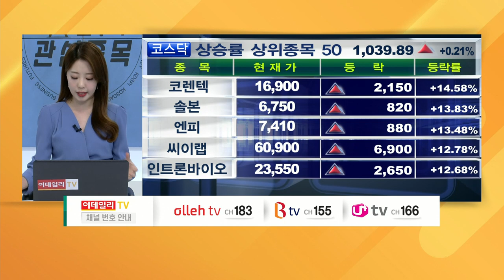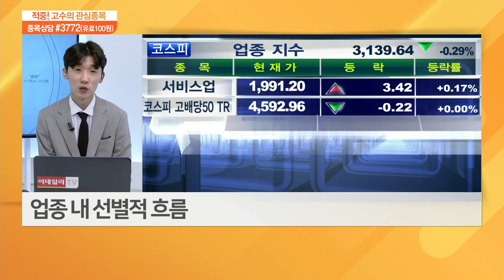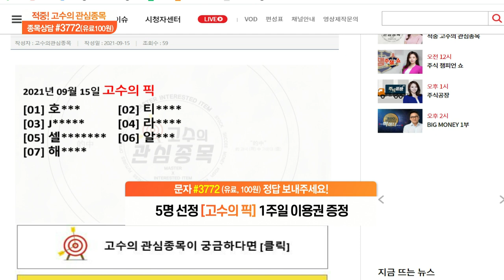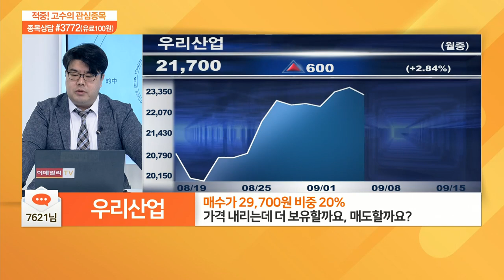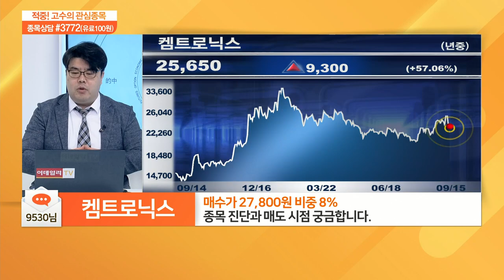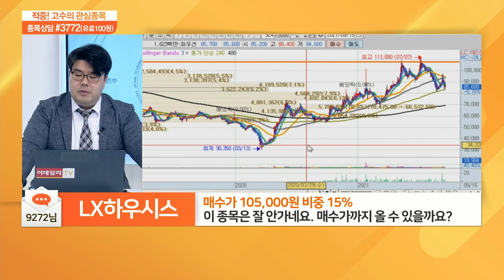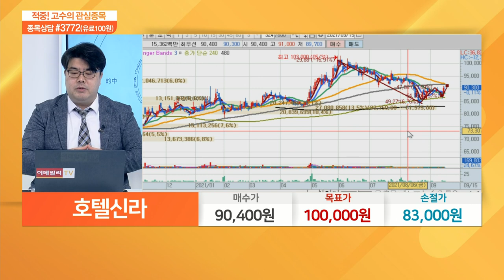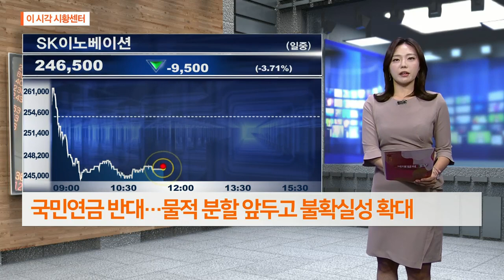적중 고수의 관심 종목 20210915